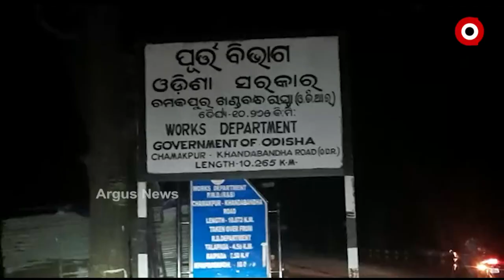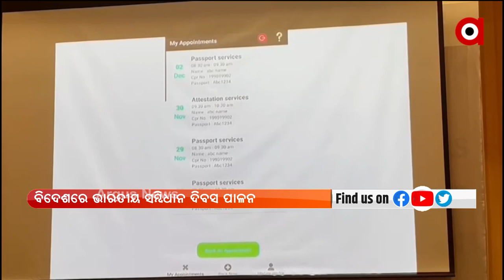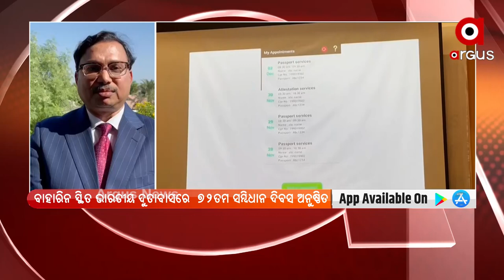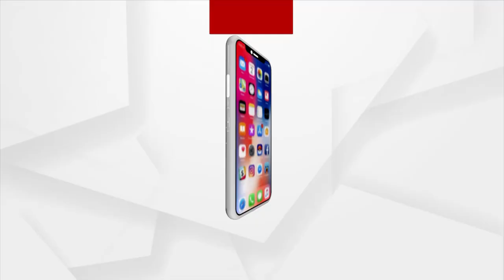Argus Update 10am | 27 Nov 2021 | ArgusNews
+ କରୋନା ତୃତୀୟ ଲହର ଚିନ୍ତା
+ ନୂଆ କୋଭିଡ୍ ଭାରିଆଣ୍ଟ ନେଇ ବଢିଲା ଚିନ୍ତା
+ ପୁଣି ରାଜ୍ୟରେ କରୋନା କାୟା
+ ଆଜି ଉତ୍କଳ ବିଶ୍ଵବିଦ୍ୟାଳୟର ୭୯ତମ ପ୍ରତିଷ୍ଠା ଦିବସ
+ ଗଜପତି ଜିଲ୍ଲା ଗୁରୁଜୁଳି ପଞ୍ଚାୟତ ଚିଡାଙ୍ଗପଙ୍କା ଗାଁରୁ ବିରଳ ବଜ୍ରକାପ୍ତା ଉଦ୍ଧାର
+ କଟକ ଟାଙ୍ଗୀ ଥାନା ମଙ୍ଗୁଳି ପୋଲିସ ଆଉଟପୋଷ୍ଟରେ ମହିଳାଙ୍କୁ ଦୁଷ୍କର୍ମ ଉଦ୍ୟମ
+ ଖୋର୍ଦ୍ଧା-ବ୍ରହ୍ମପୁର ଜାତୀୟ ରାଜପଥ ବେଲପଡା ବାଇପାସ ନିକଟରେ ଓଭରବ୍ରିଜ ତଳକୁ ଖସିଲା ବସ